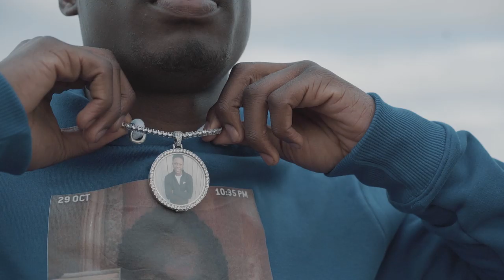Fxndss - Fxck That (Music Video)